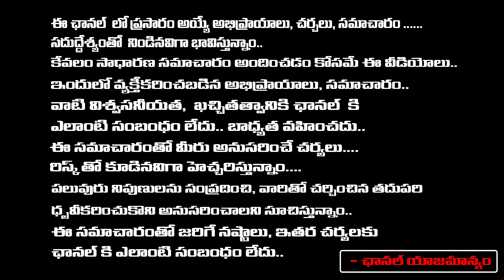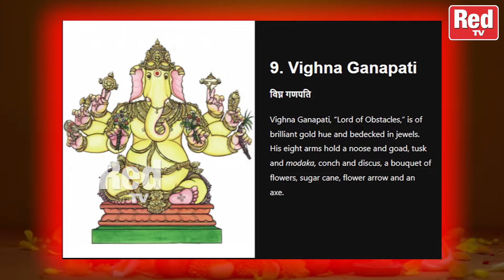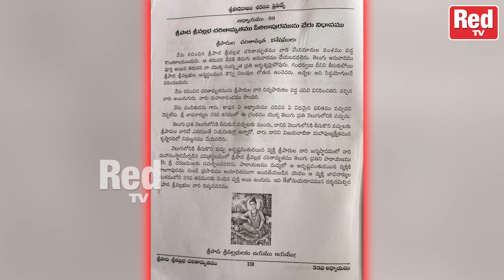vinayaka chavathi - 9 రోజులు చేయవల్సిన నైవేద్యాలు - నియమాలు - మంత్రాలు latha botla | RedTV